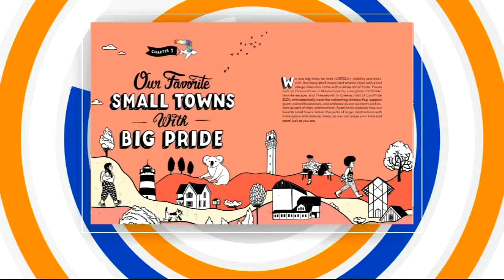'Out in the World' guidebook helps members of LGBTQ+ community travel